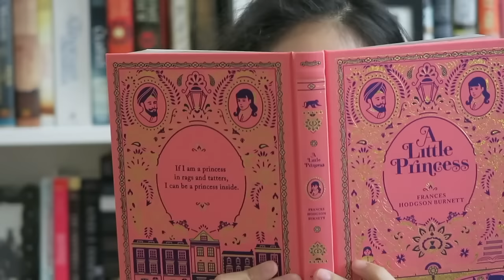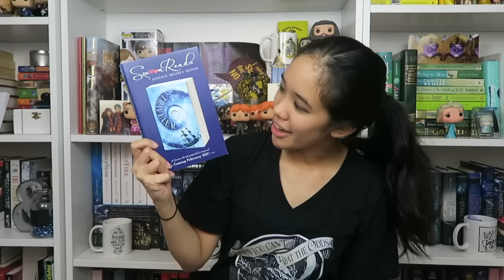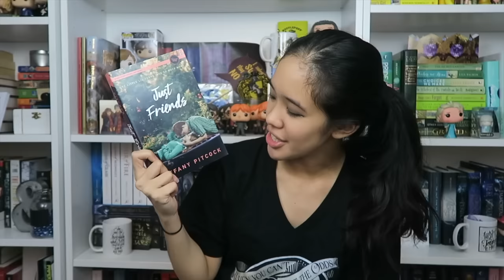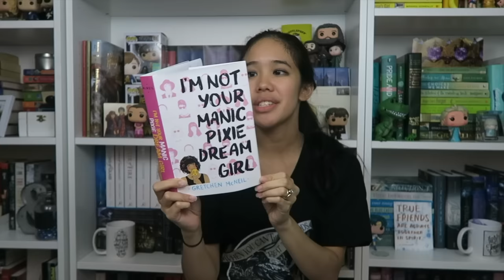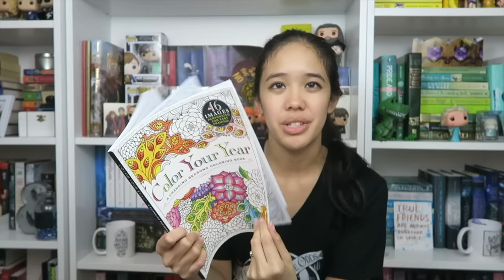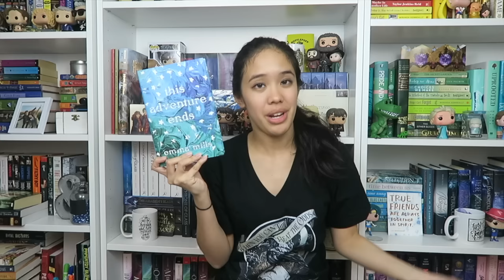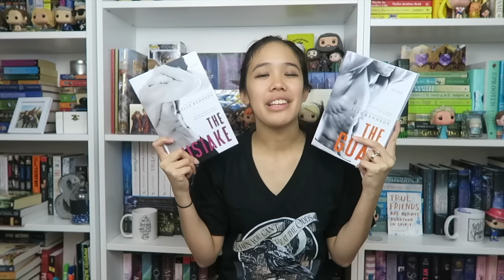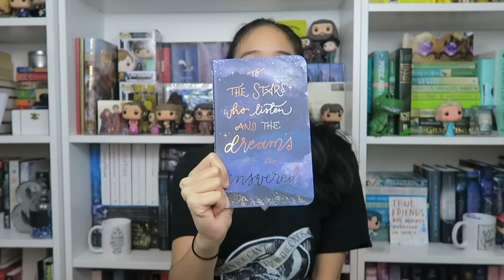Book Haul | Haul or Nothing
A bit later than I normally post, but I'm finally sharing my October book haul today!

Alexa